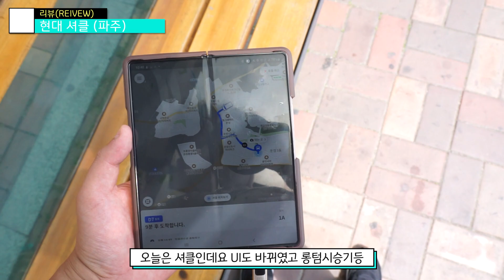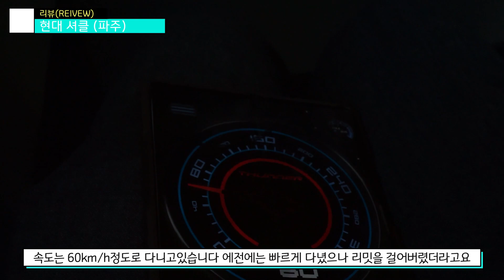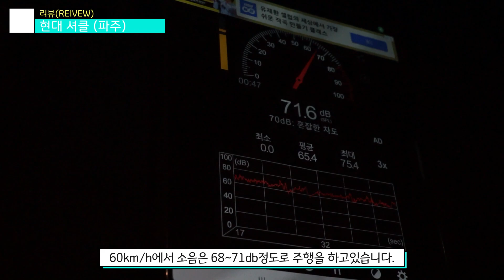[EP75]UI 개편 셔클 경기도 최초로 DRT인 셔클입니다 파주 셔클 환승 할수도있고 좋지만 차댓수좀 늘려주세요 30분~40분 대기는 기본입니다- 현대자동차 셔클(파주 신성여객)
아이모드 이어 진관에서 태워주었던 셔클이기도합니다.
진짜 파주 셔클 좋아졌는데 아니 대기가 30~40분 너무한거 아니냐고.
버스 리뷰 하면서 진짜 이건 아니야 진짜로..
차를 늘려줘 아니 예전에는 10대로 풀로 다녀서
흔하게 볼수있었고 어떤건 모니터가 깨져서 고장난것도있고..
내가 초롱꽃마을 근처긴한데 요즘 대기기간을보면 빡칠만할듯해요.
- 씨엘(I-MOD)
타임라인
00:00 인트로
00:10 오늘의차량은
00:30 승차
02:40 총평및아웃트로